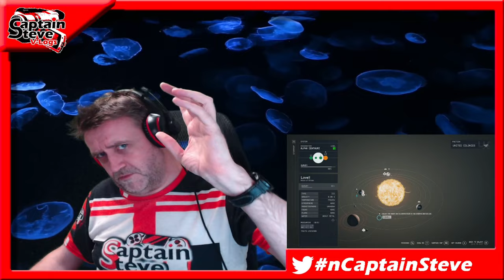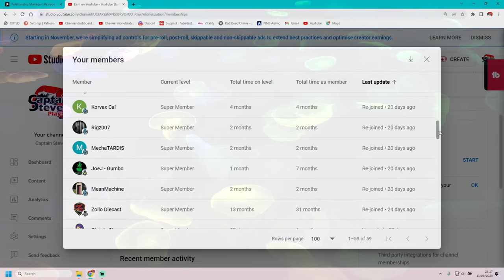Starfield - Moon Curbeam - Alpha Centauri System - 100% Survey Guide - Captain Steve